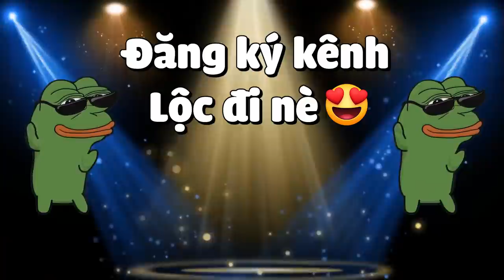MINECRAFT 1.18 SINH TỒN*TẬP 18 | THẦY LỘC BỊ HỌC SINH CREEPER ÁM SÁT😨😱❗❗